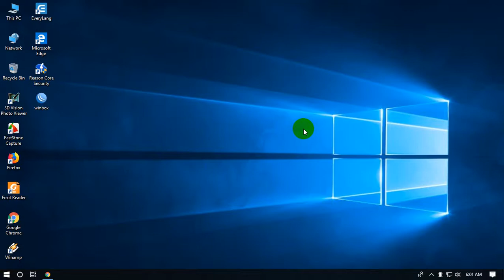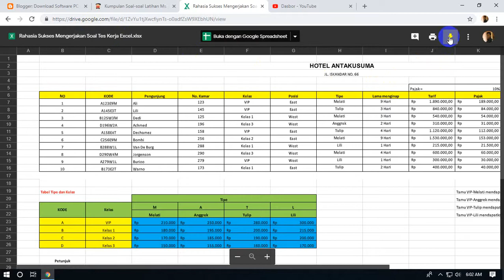Cara Download File di Blog PHC Jember